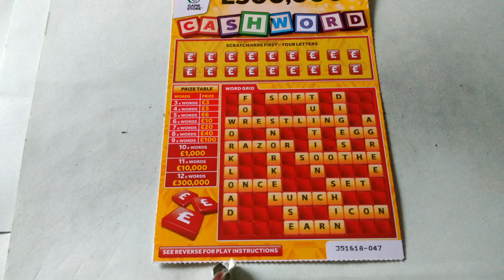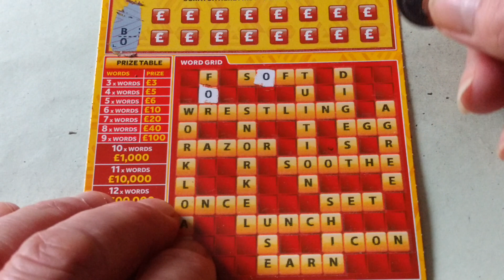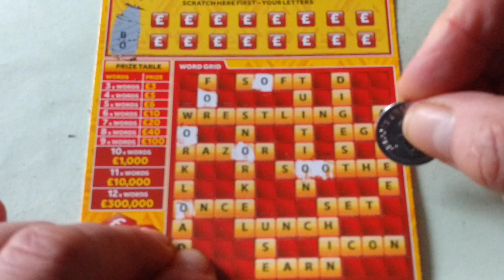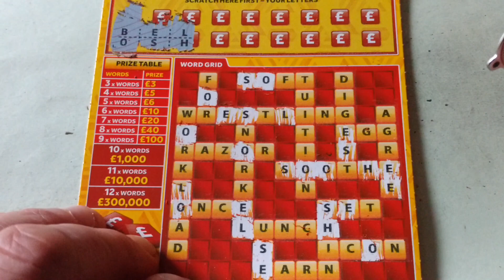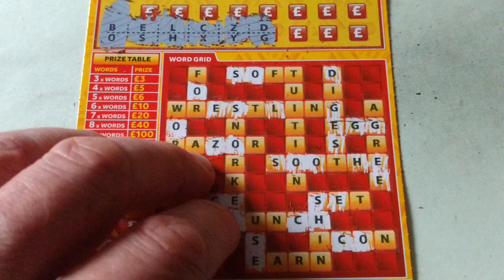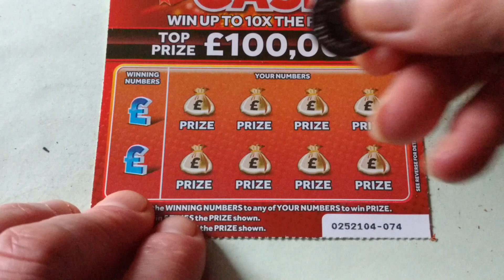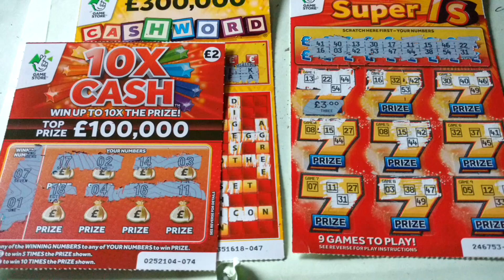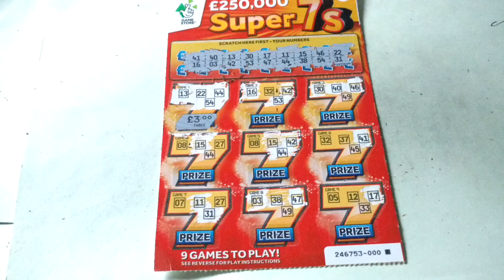Look What I found"" CASHWORDS "" Scratchcards....Lets Scratch it!!...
I found some CASH WORDS Scratchcards.